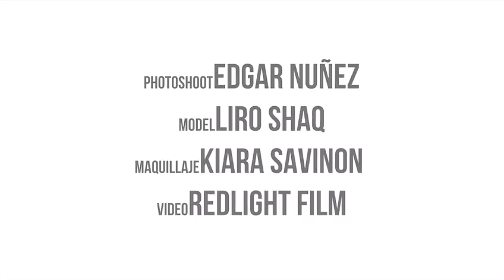Liro Shaq El Sofoke Renueva Su Imagen & Estilo en el 2018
Nueva Seccion de Foto de LIRO SHAQ EL SOFOKE